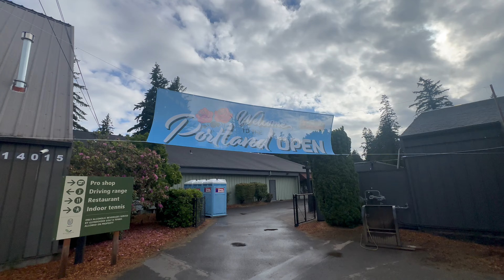Portland Open 2024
Here’s a few holes from the East course (MA2 - Red Tee Boxes). Windy but beautiful conditions. Glendoveer is easily one of my favorite places to play!🌲💚

Congrats to Ty Eddington for taking the Eastside down!!👏 My Eastside card mates (myself included) all finished inside the top 10!

Thank you to the @DiscGolfProTour crew, @Latitude64 and  @Glendoveer Golf and Tennis for the awesome event!!🙏 Looking forward to VIP status the final day of the DGPT Elite+ event!!🙌